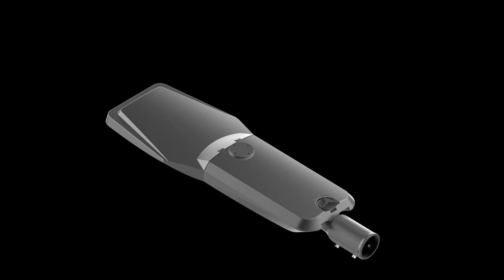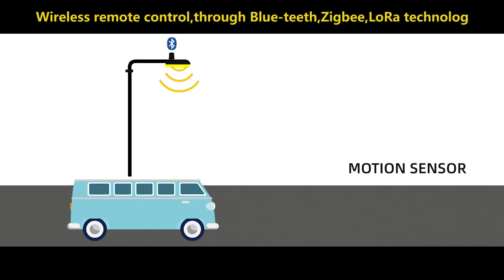VINCI SERIES STREET LIGHT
The perfect combination of street light and intelligent control functions.
Applied with the CLASS II driver, Dali standard lens and receptacle is the trend of the future municipal lighting.

For the remote control maintenance, i-Sense Bluetooth Control Node from MasonLED is the idealist choice.

to see what the i-Sense can do!